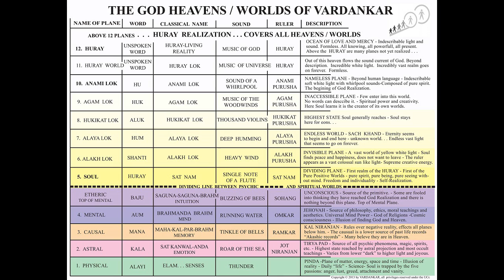The Law of Silence - Spiritual Experiences, obe, VARDANKAR, Eckankar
Often speaking of your private Spiritual Experiences can destroy them and slow down your spiritual progress. Understanding the Law of Silence is an important step in reaching Self Realization and God Realization in a single lifetime!.
Talk given by Sri Allen Feldman August 20th, 2018